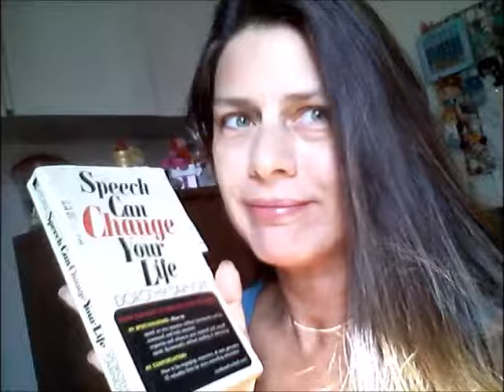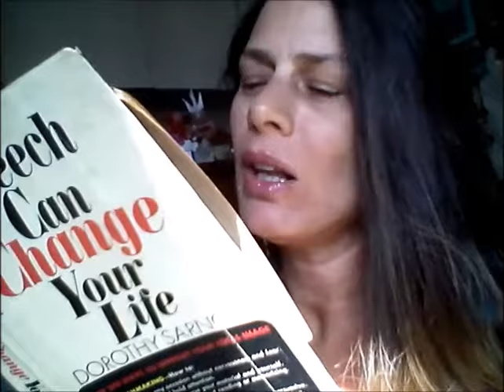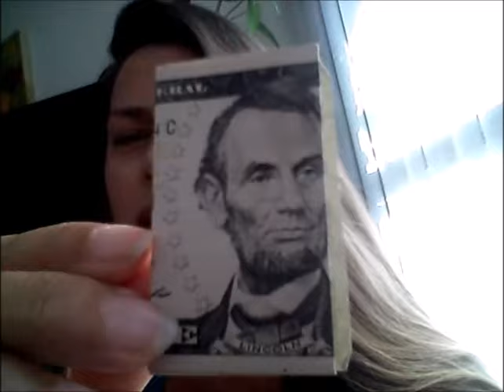DON'T JUST LISTEN... DON'T SPEAK. MAKE A SPEECH!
In her book, Speech Can Change Your Life, Dorothy Sandorff asks the reader to do an exercise with a quotation from the speech by Mr. Wise that I thought worth sharing. Hopefully my own speech may bring some insights in these so very turbulent days we are living.